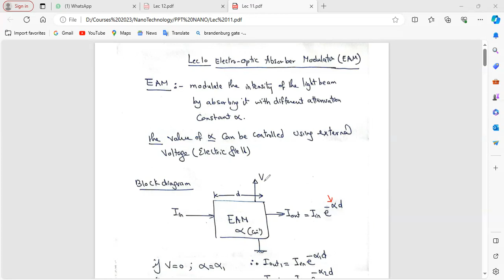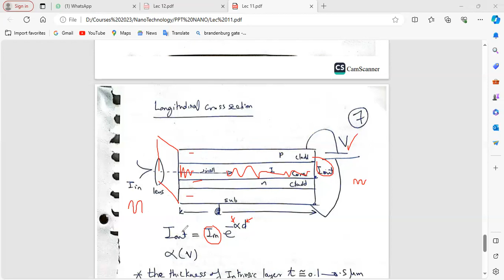Lec 11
EPhoNiX Courses are Science and Technology-Based presented in the Arabic language under the supervision of Prof. Nihal Fayez Areed and Outstanding Arab Professors.